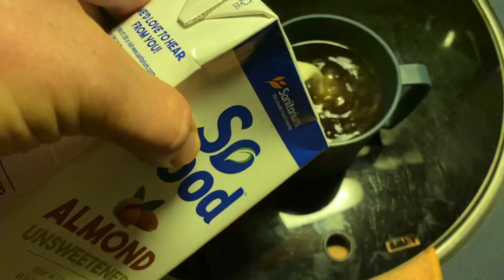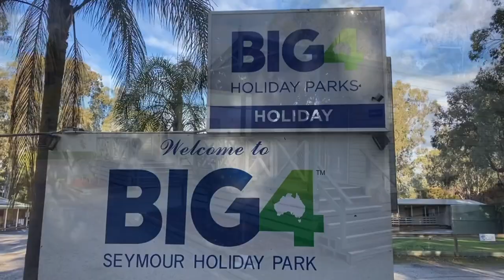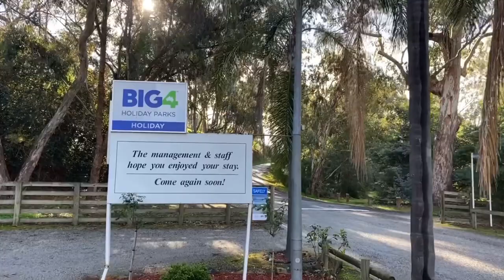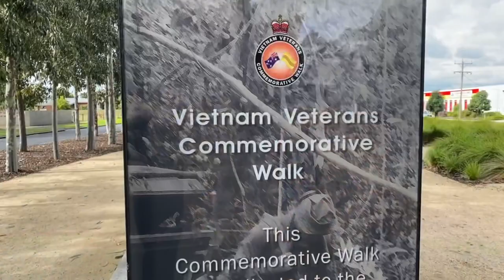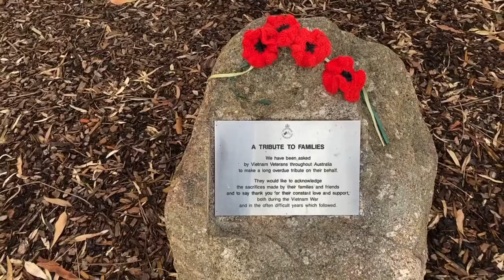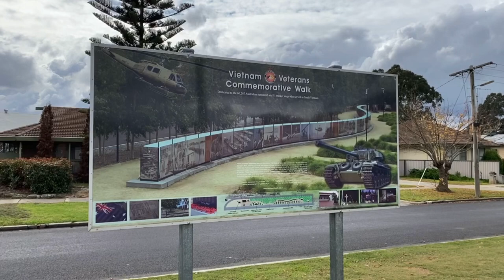EXPLORING SEYMOUR AND / VAN LIFE /CELEBRATING MOTHER’S DAY AND STAYING AT BIG 4 SEYMOUR HOLIDAY PARK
I would just like to thank Care Counsellors for jumping on board to be our new sponsor. Care Counsellors is a phone counselling business. Care Counsellors specialise in anxiety, depression and any life struggles whether big or little. Care Counsellors provide a safe & confidential space over the phone for clients to freely speak about their challenges & to receive guidance & skills to navigate through life in an achievable & positive way. You can contact Care Counsellors by jumping over to their website or their Instagram to send a PM.

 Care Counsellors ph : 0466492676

Kingdeano Adventures

Part 1

Part 2

Part 3

Part 4

Part 5

Part 6